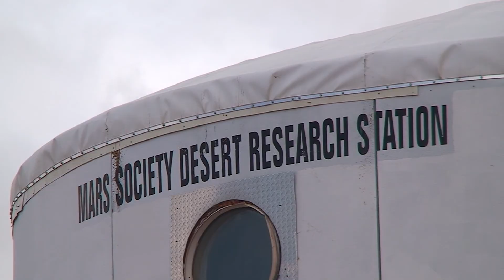Zaostřeno na Mars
Český rozhlas získal exkluzivní přístup na Výzkumnou stanici pro život na Marsu v americké poušti. Je možné, že se nakonec dočkáme lidské posádky na Marsu? Jak důležitou roli při tom budou hrát nevládní organizace? A co se dá čekat od amerického vesmírného úřadu NASA? Odpovědi na tyto i jiné otázky jsem hledal s ředitelem České vesmírné kanceláře Janem Kolářem a známým publicistou Karlem Pacnerem. Nejdřív jsem se ale vypravil do pouště v americkém Utahu.